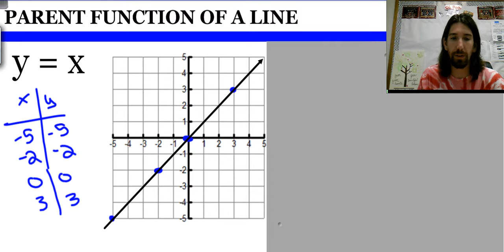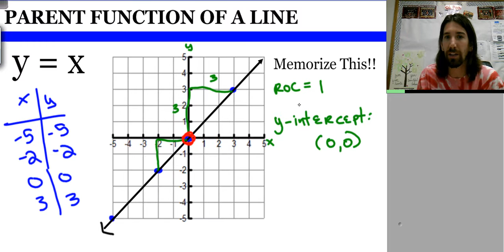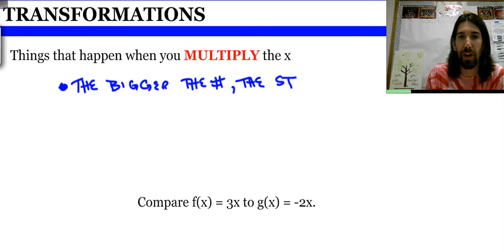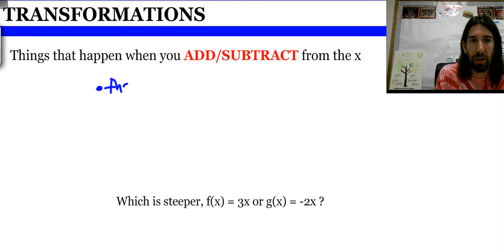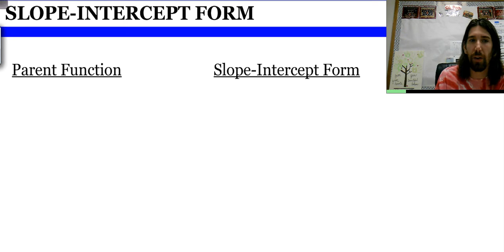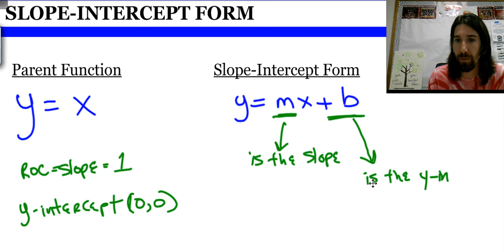Transformations & Slope-Intercept Form